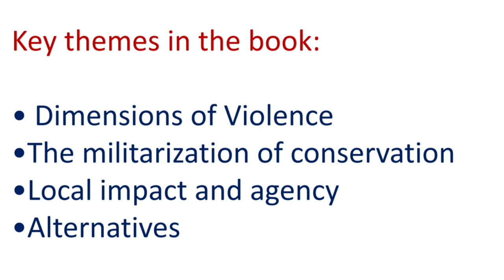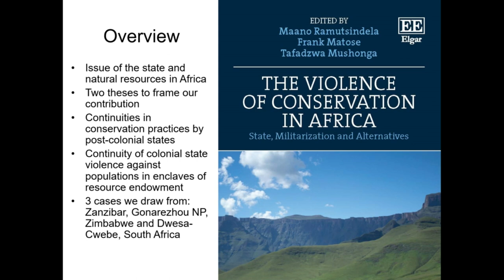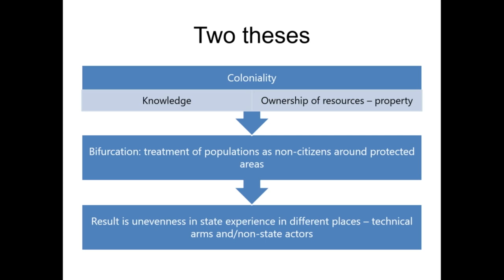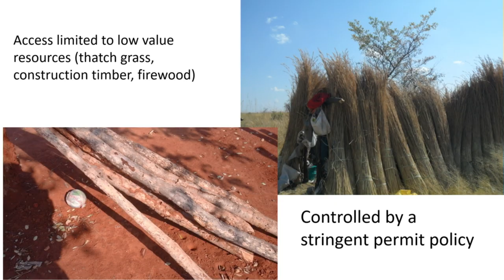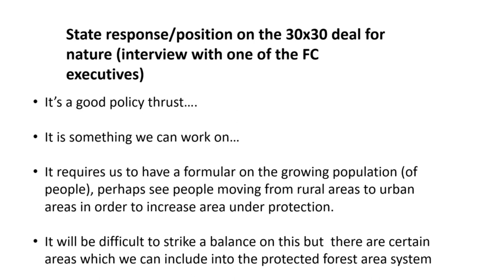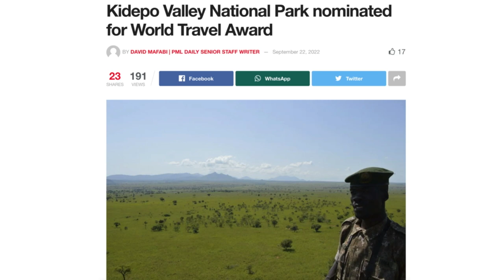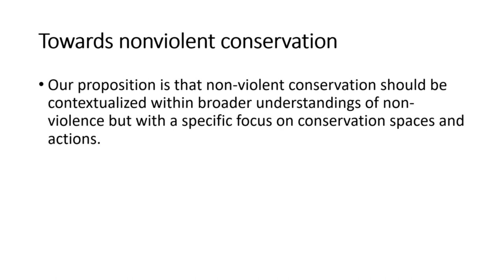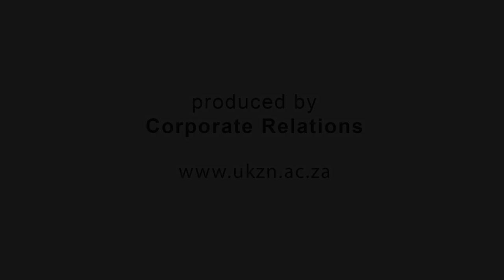POLLEN23 session. Book Launch: The Violence of Conservation in Africa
Book launch for the title "The Violence of Conservation in Africa: State, Militarization and Alternatives"

Speakers: Maano Ramutsindela, Frank Matose, Tafadzwa Mushonga and Esther Marijnen